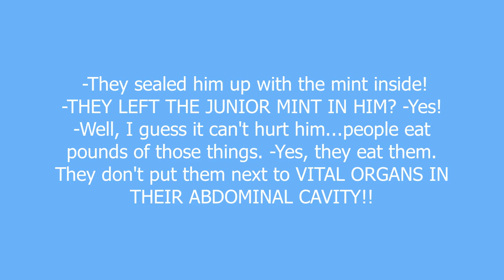seinfeld meaning and pronunciation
Best show on TV, until Jerry decided to end it in 1998.

seinfeld definition by Urban Dictionary